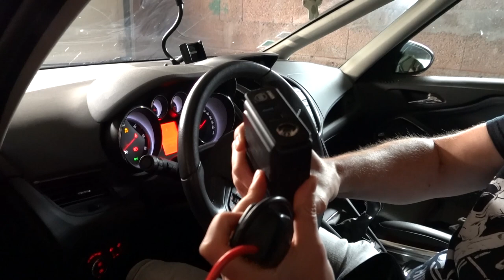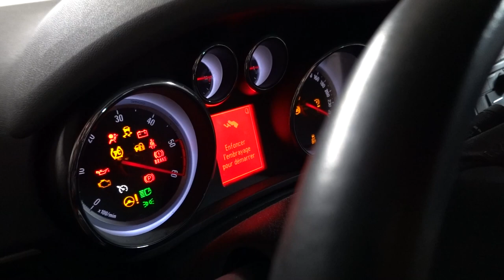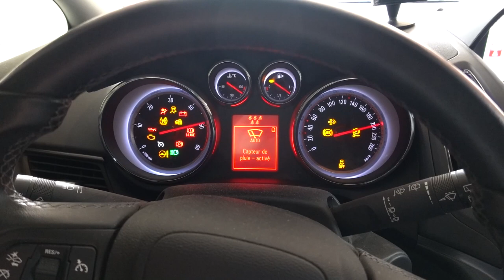Comment utiliser un Booster de batterie de voiture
Je vous montre dans ce tuto Comment utiliser un Booster de batterie de voiture. En même temps, je teste l'appareil.
Vous verrez donc ma voiture avec une batterie déchargée (je ne l'avais plus utilisé depuis quelques temps). J'en ai profité pour vous montrer comment fonctionne un booster de batterie transportable. Il faut brancher l'appareil avec les pinces crocodiles à votre batterie pour qu'elle puisse démarrer.  L'avantage c'est que l'appareil peut rester dans votre automobile et que c'est simple à utiliser.